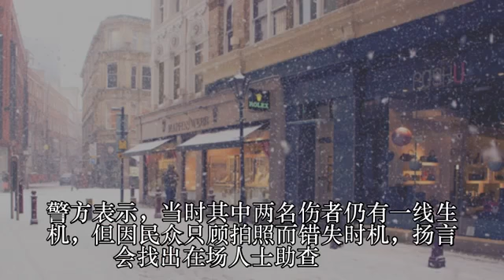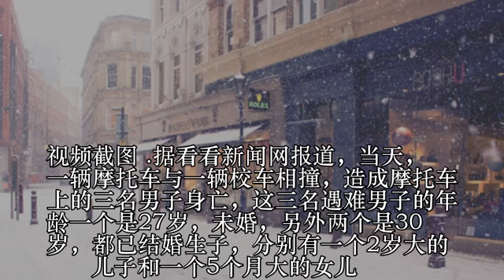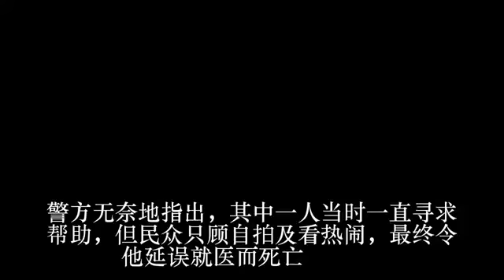印度冷血围观者只顾在车祸现场自拍 2名被撞者因延误送医死亡